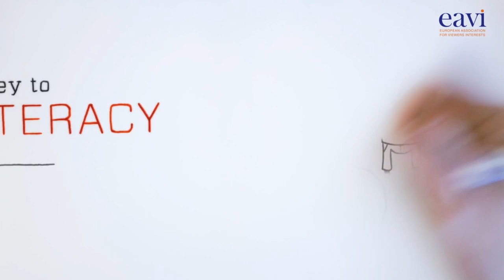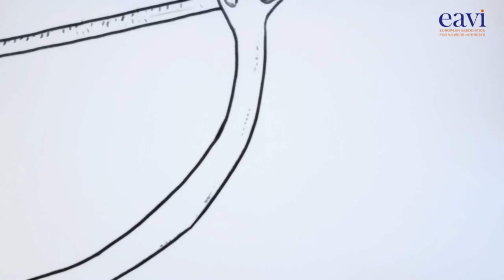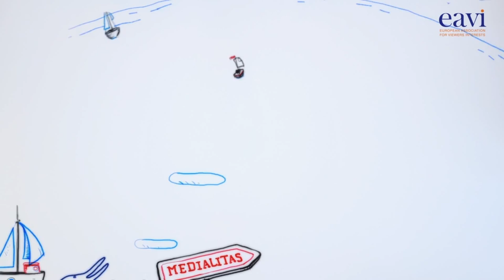EAVI PL - Edukacyjna podróż w Świat Mediów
'A journey to media literacy' - an adventure that will transform Jack and make him media-wise!
By Paolo Celot and Susie Jones

Narrated by Justyna Żurek

We recommend to watch the video in HD quality.

All comments are welcome, we appreciate receiving your feedback on our work!

EAVI's video clip "A Journey to Media Literacy" is a 7-minute cartoon designed to explain, in a fun and simple way, what Media Literacy is all about, and why it is essential in order to live freely and participate fully in society. It was born thanks to a suggestion by Paolo's 3 kids, who being unable to understand what their father did at work, came up with the idea of making an adventure cartoon to explain ML.

It follows the journey of a young boy called Jack as he sets out on an adventure across the oceans to reach the island of ML. As in all good adventure stories our hero grows and learns through the challenges he comes up against: dangerous creatures, suspect pirates and threatening weather conditions. The skills he develops coupled with the help and support from some friends along the way makes him confident and media-wise!

The cartoon is based on the findings of major European-wide studies on ML carried out by EAVI and its partners on behalf of the European Commission. Here you can find the links of these studies
The key media literacy competences, the main issues and dangers to be aware of, as well as the positive possibilities and opportunities offered by media-use have been adapted into this exciting and accessible adventure story for all ages.

The video is copyrighted Paolo Celot EAVI and cannot be used or copied without prior approval.